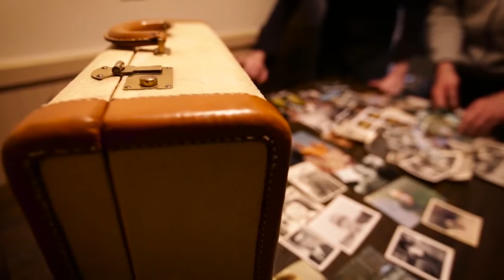Country & Americana Night at Berks Country Fest 2017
Promo video for Country & Americana Night at Building 24 Live, Wyomissing, PA, during Berks Country Fest: An Americana Jamboree, June 10, 2017, featuring The Undercoats and The Youngers.

Pretzel City Productions, LLC